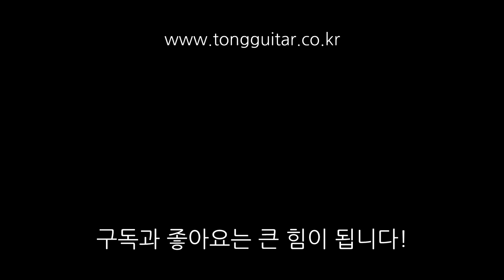[워십이야기] 주와 함께 가리라 - 어노인팅 (기타 코드, 설명) By 통기타이야기